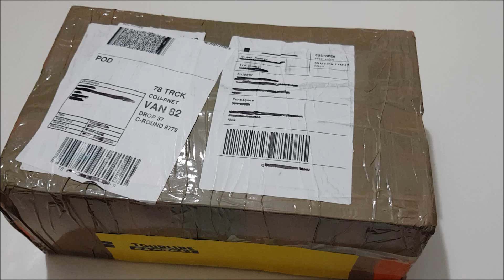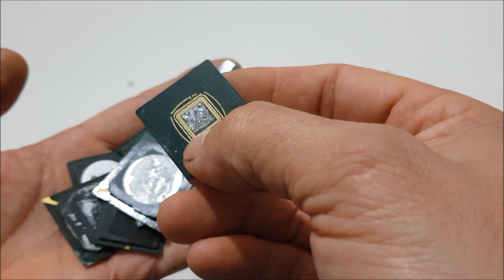Nuevo lote de material para sacar ORO.